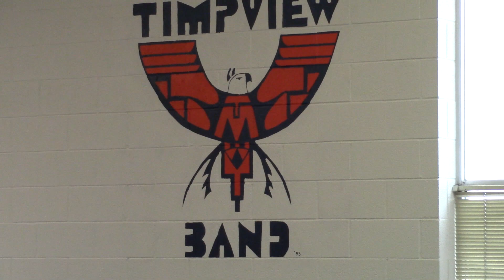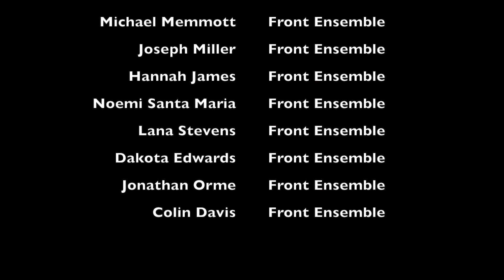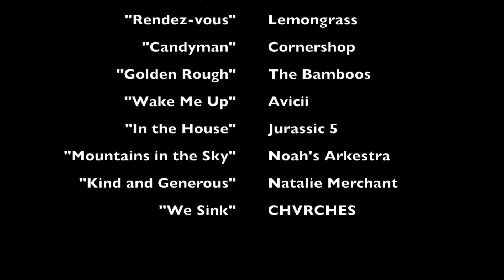Timpview High School Drumline Documentary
The Timpview High School Drumline presents: Inside Timpview Drumline, an exclusive behind-the-scenes look at the 2015 Timpview Band tour. Join the drumline as they leave their hometown of Provo, UT and prepare for their performances in Southern Utah and Las Vegas.